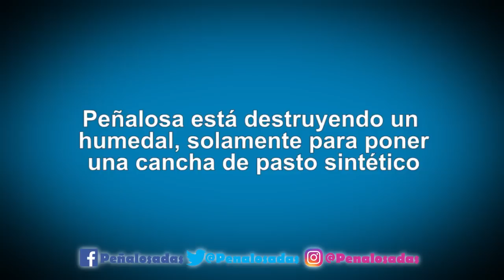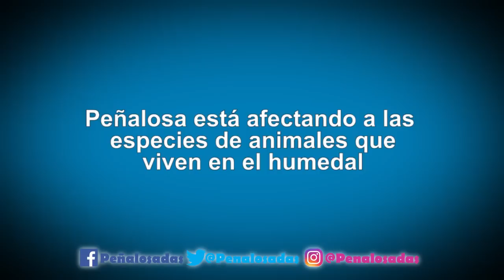Peñalosa está matando a los animales que viven en el humedal Tibabuyes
Peñalosa en su afán por hacer canchas de pasto sintético, está matando a los animales que viven en el humedal Tibabuyes y está afectando gravemente a varias especies.